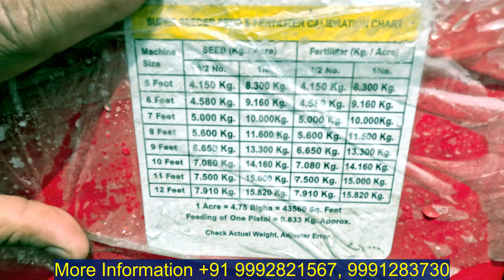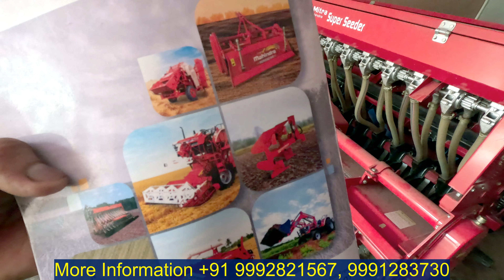नया सुपर सीडर सिर्फ 75 हजार में। Mahindra Dharti Mitra Super seeder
Mahindra Tractor
Mahindra Tractors
Tractors
Farming Tractors
Agriculture Equipment
Mahindra Tractor Features
Mahindra Tractor Models
Mahindra Tractor Performance
Best Tractor for Farming
Tractor for Agriculture
Farming Equipment Guide
Tractor Maintenance Tips
Mahindra Tractor Attachments
Regional/Language Specific (if applicable)
Mahindra Tractor Video
Tractor Demo
Tractor ki Jankari
Competitive Tags
John Deere vs Mahindra
Best Tractors 2024
Tractor Comparison
Mahindra Tractor Review: Features, Price, and Performance 2024
Top 5 Mahindra Tractors for Farming in India
Mahindra Tractor Price List 2024 | Full Details
Mahindra Tractors in Action: Best Models for Farmers
Mahindra Tractor vs Competitors: Which is Best for You?
How to Use a Mahindra Tractor for Farming | Full Guide
Mahindra Tractor Attachments and Tools Explained
Mahindra Tractor Performance Test | Live Demo
महिंद्रा ट्रैक्टर रिव्यू: फीचर्स, कीमत और परफॉर्मेंस 2024
खेती के लिए सबसे अच्छे महिंद्रा ट्रैक्टर
महिंद्रा ट्रैक्टर मॉडल और उनकी कीमतें 2024
महिंद्रा ट्रैक्टर की लाइव परख | कौन सा मॉडल बेस्ट है?
महिंद्रा ट्रैक्टर और उसके उपयोग की पूरी जानकारी
महिंद्रा ट्रैक्टर बनाम अन्य ब्रांड: कौन सा बेहतर है?
खेती में महिंद्रा ट्रैक्टर का उपयोग कैसे करें?
महिंद्रा ट्रैक्टर के अटैचमेंट और उपकरण | पूरी जानकारी
Here’s a list of high-ranking keywords for a Mahindra tractor video. These keywords are optimized for YouTube and will help improve search visibility
Mahindra Tractor
Mahindra Tractors 2024
Which Mahindra Tractor is Best for Farming?
Mahindra Tractor Live Demo Video
Mahindra Tractor Models and Specifications
Pro Tips for Keyword Optimization
Use a combination of short-tail (e.g., Mahindra Tractor) and long-tail keywords (e.g., Mahindra Tractor Price in India 2024).
Place the primary keyword within the first 60 characters of the title and description.
Include keywords naturally in the tags, title, description, and subtitles.
Research trending keywords related to tractors and farming tools using tools like Google Trends or YouTube's autocomplete feature.
Let me know if you need assistance with integrating these into your video content!
Mahindra tractor | Mahindra tractor price | Best tractor for farming | Mahindra tractor technical features | Mahindra tractor models | Mahindra tractor mileage
Mahindra & Mahindra is one of India's leading tractor manufacturers, offering a wide range of models for various agricultural needs. Below is a list of Mahindra's tractor series and some of the notable models launched in India:
Mahindra Yuvo 275 DI 4WD
Mahindra Yuvo 415 DI
Mahindra Novo Series
Mahindra Novo 6000
Mahindra Mahindra 3000 Series
Mahindra 5000 Series
Mahindra 5025
Mahindra 5040
Mahindra 5530
Mahindra 6000 Series
Mahindra 6065
Mahindra 6075
Mahindra 6075 4WD
Mahindra 7000 Series
Mahindra 7050
Mahindra 7500 4WD
Mahindra 8000 Series
Mahindra 8500
Mahindra 8550
Mahindra Emax Series (Compact Tractors)
Mahindra Emax 20
Mahindra Emax 25
Mahindra Emax 30
Mahindra Scorpio-N Series (Utility Tractors)
Mahindra Sub-Compact Tractors
Mahindra & Mahindra Other Models
Mahindra 555
Mahindra 6000
Mahindra 7500
Mahindra 575 DI (Farmall
These tractors come in various configurations like 2WD, 4WD, and with various horsepower ratings to cater to different farming needs, from smallholdings to large-scale farming. Mahindra often launches new models with improved features, such as better fuel efficiency, advanced technology, and more comfortable driver cabins
Mahindra tractor
Mahindra tractor price
Mahindra tractor performance
Mahindra tractor technical features
Tractor design and review
Affordable tractor for farmers
Mahindra vs other tractors
Mahindra tractor models
Farming equipment
Powerful tractors
Best tractors in India
Mahindra tractor mileage
Tractor performance test
Advanced farming tractors